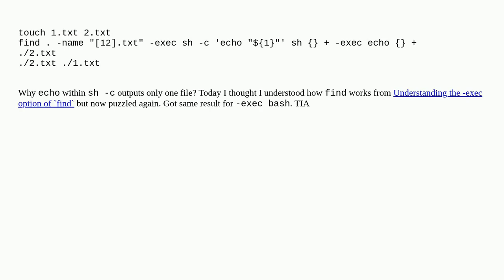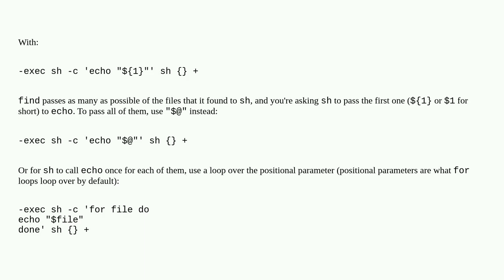Unix: find -exec bash -c +: why only one file of found two?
A special thanks goes out to the community

  shell bash find